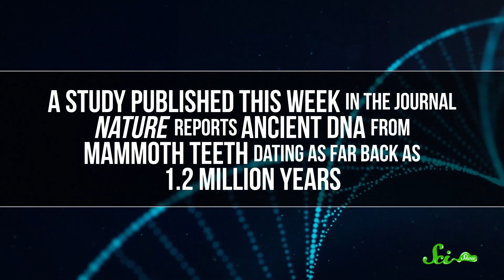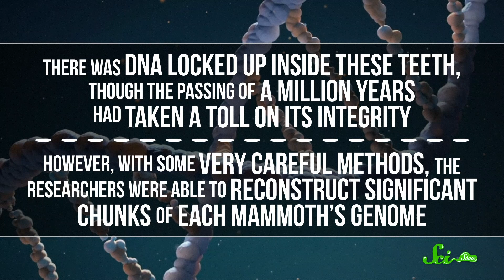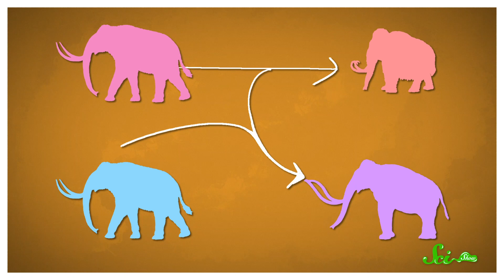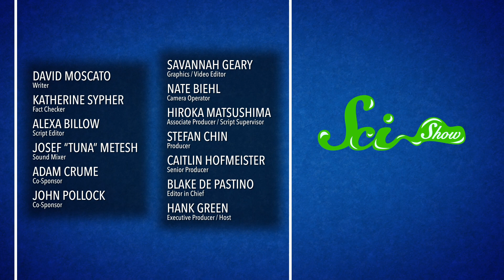The Oldest DNA Ever Found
Researchers mapped the mammoth family tree by extracting DNA from fossils. Also, scientists found some sessile animals living under Antarctica's ice shelf, and they're really cool.